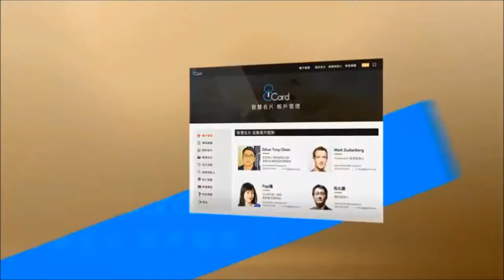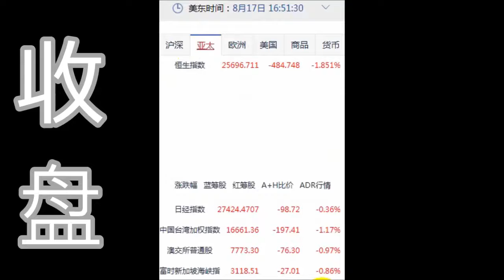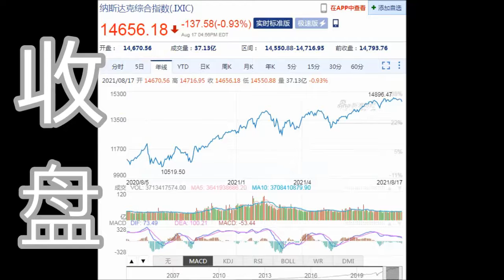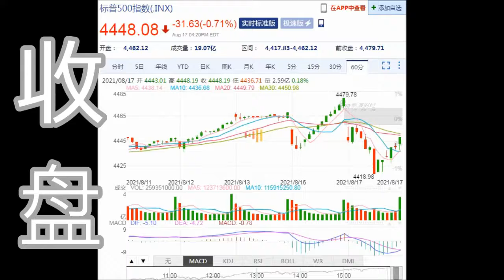8NET 盘终道琼下跌 -282.12点(08-17-2021)